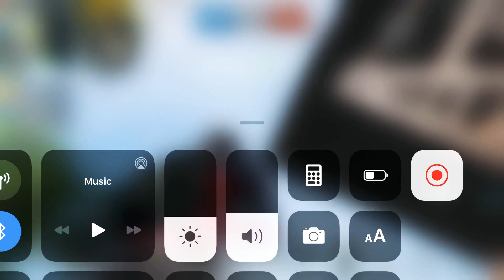TDM Close Win Match